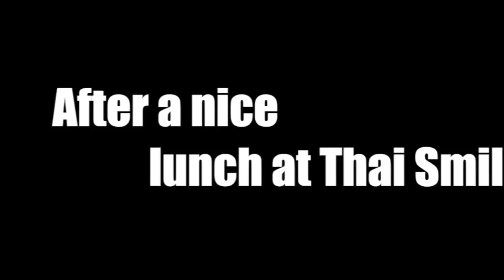Road Test Fun Ride with the Wife Tim's 1973 Mach 1 Mustang - Day 22